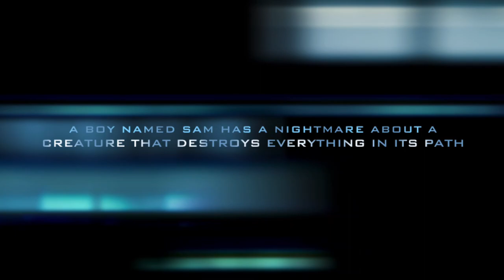my movie trailer for the last thirteen by james phelan